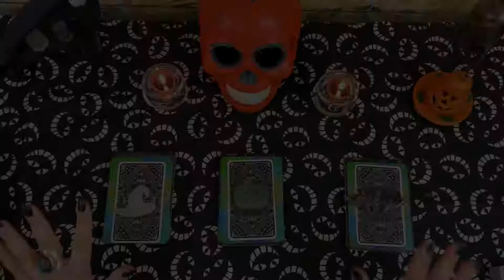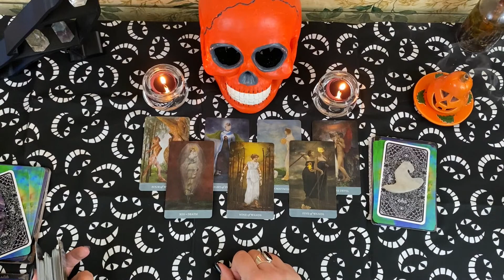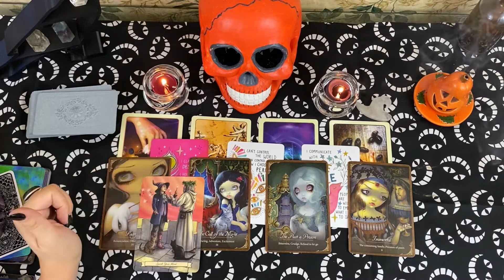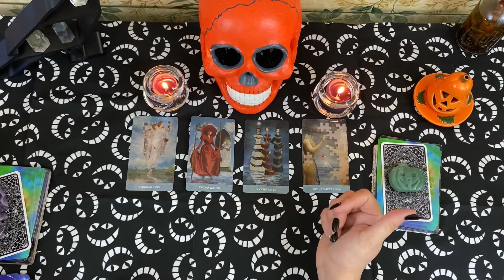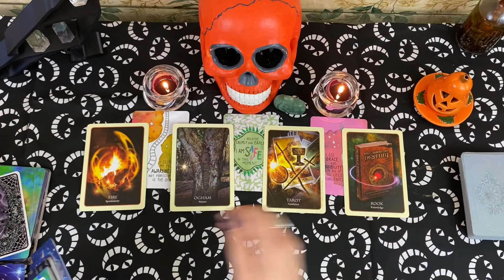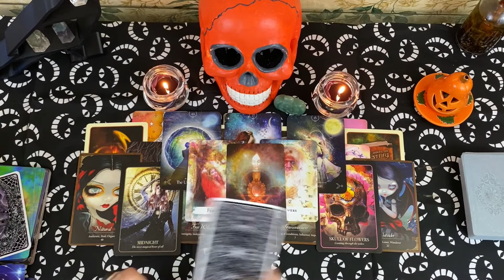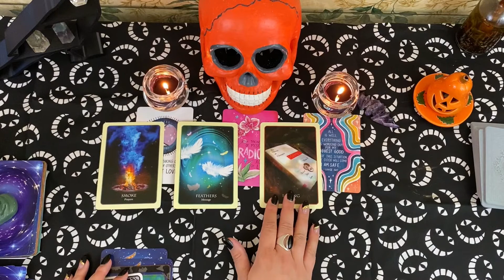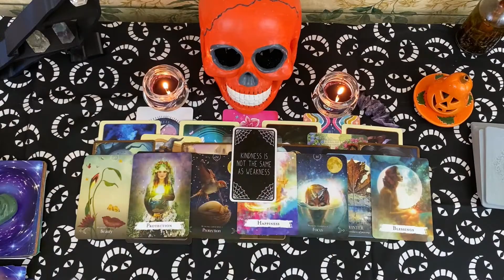🎃 October Predictions 🎃 Pick A Card Tarot Reading 🔮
Hello Friends!
Welcome to your October Predictions Pick A Card Reading!
What does October have in store for you?  What should you be working on? Get advice and use it wisely! Check it out!

TIMESTAMPS:
Intro:  00:00
Pile Options: 01:02
Pile 1: 02:10
Pile 2: 27:47
Pile 3: 53:51

Available in PDF format so you can refer to it anytime!⭐️

Or Check It out on YouTube!